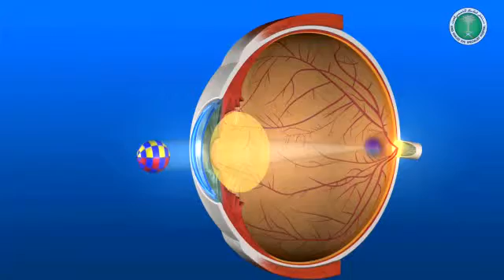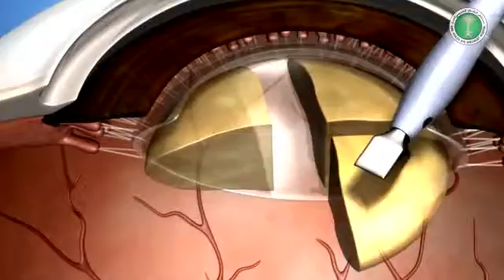الساد (عتامة العدسة)